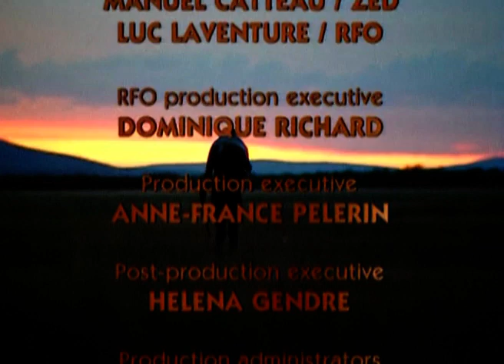AUSTRALIA SEN O KROKODYLU Film dokumentalny o australijskich aborygenach Cały film LEKTOR PL